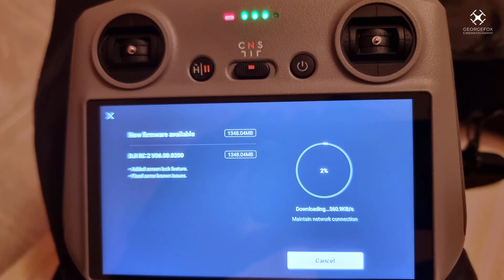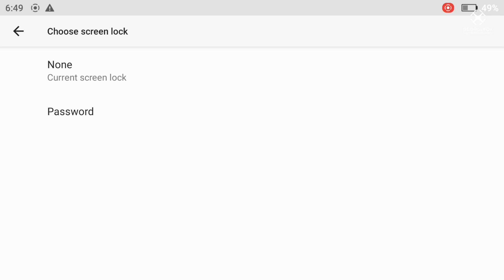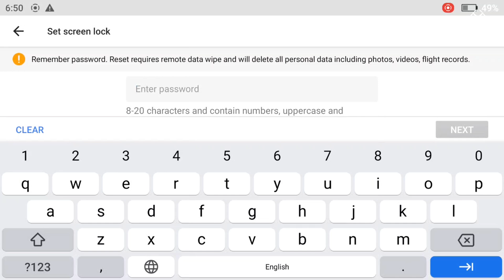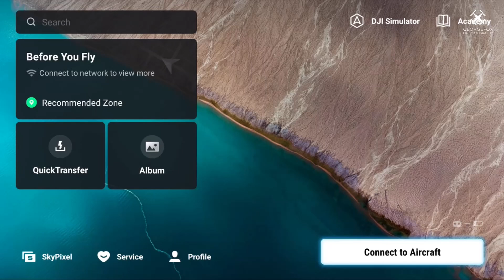DJI RC2 firmware update | Πολύ προσοχή αν χρησιμοποιήσετε την νέα επιλογή!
Το τελευταίο firmware update του DJI RC2 (V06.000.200) έρχεται με μια νέα επιλογή που θα έλεγα ότι δεν ήταν και τόσο απαραίτητη!